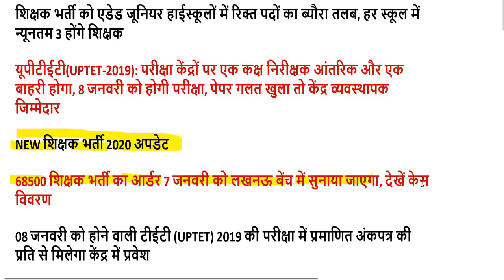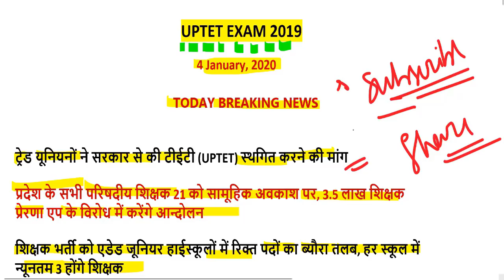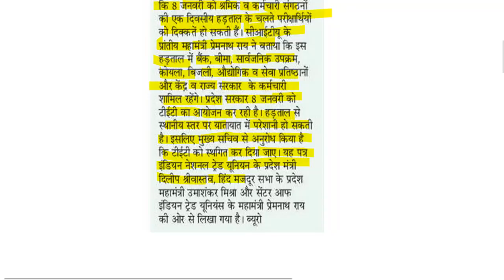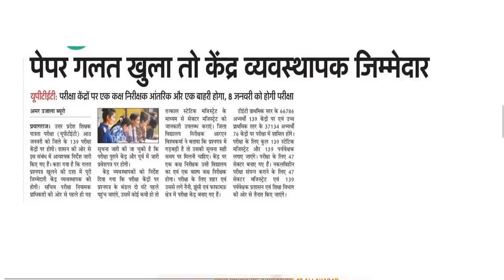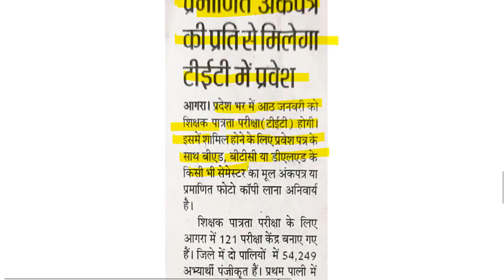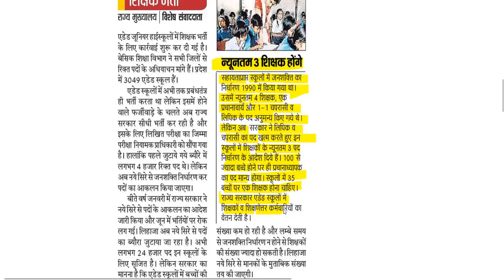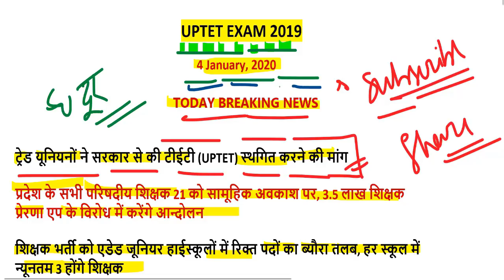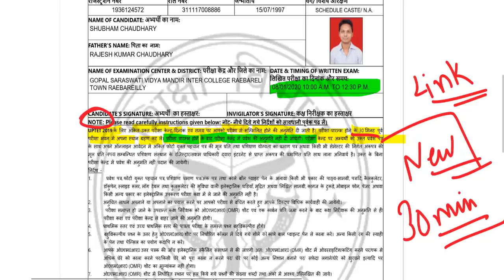UPTET NEW EXAM DATE 2019 LATEST NEWS सरकार का बड़ा फैसला परीक्षा तिथि घोषित 08 JANUARY, 2020